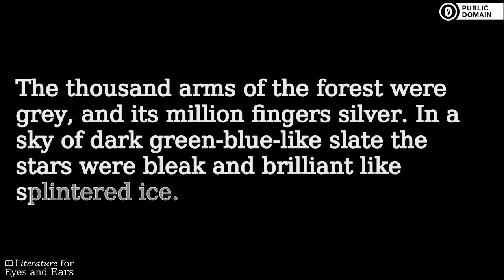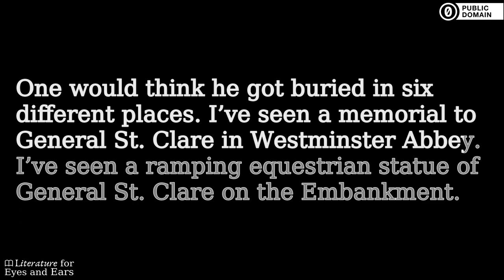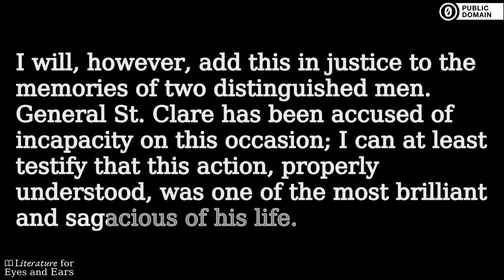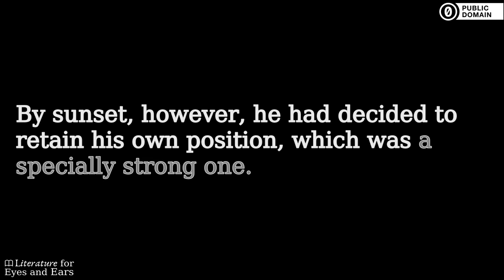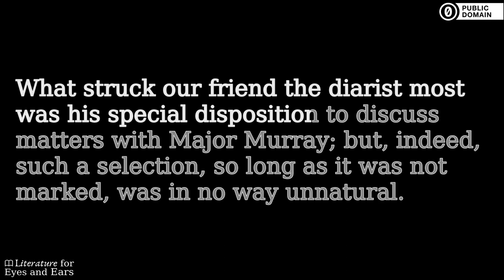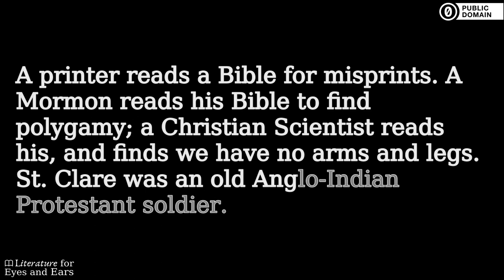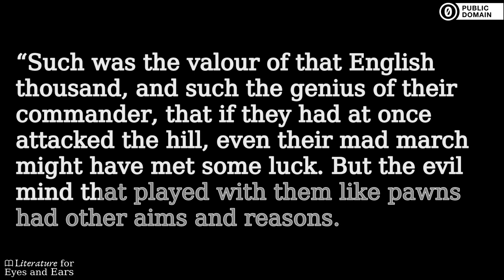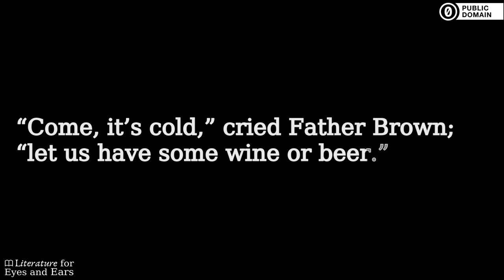The Sign of the Broken Sword by G. K. Chesterton | English audiobook | Literature for Eyes and Ears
Practice and perfect your English spelling and pronunciation with this audiobook of The Sign of the Broken Sword by G. K. Chesterton. Read and listen at the same time. Use the translated captions if you need help with difficult vocabulary. But don't rely on them too much.

In the freezing English countryside, Father Brown leads Flambeau to the many monuments and shrines of the great General St. Claire.  "Sacred to the Memory of General Sir Arthur St. Clare, Hero and Martyr, who Always Vanquished his Enemies and Always Spared Them, and Was Treacherously Slain by Them At Last. May God in Whom he Trusted both Reward and Revenge him." is the inscription that they read on each of them.  Flambeau knows nothing of him but listens to the story of this man as Father Brown tells it.  Was St. Claire truly a hero and martyr?  What is the mystery behind his last foolish and hopeless charge against an overwhelming enemy?   This detective story delves into human psychology for many of the clues to unravel the tangled threads.  A fascinating story and said to be one of Chesterton's best Fr. Brown stories.

Sections:
[00:00:00] → Part 1
[00:23:11] → Part 2